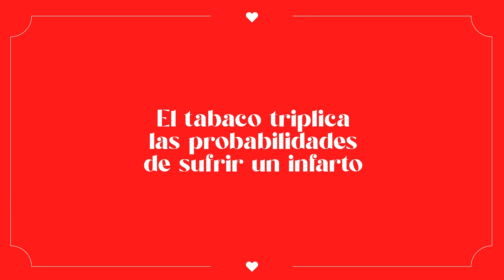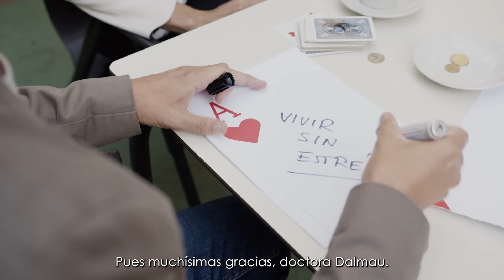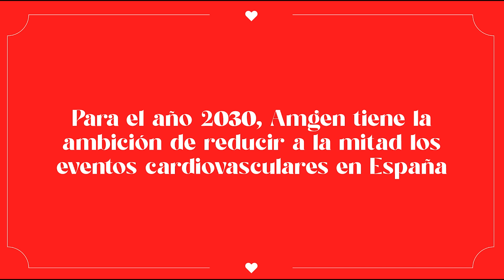El corazón no se cura por arte de magia. La Dra. Regina Dalmau y Fernando hablan del tabaco y estrés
‘El corazón no se cura por arte de magia’ es una serie audiovisual en la que la prevención cardiovascular secundaria y la magia son las principales protagonistas.

A lo largo de cuatro vídeos, Fernando García, un mago que sufrió un infarto con tan solo 42 años, charla con tres reconocidos clínicos sobre cómo, a través del control de los diferentes factores de riesgo, se pueden evitar nuevos eventos cardiovasculares.

En este episodio, la Dra. Regina Dalmau, cardióloga del Hospital Universitario La Paz explica cómo afectan el tabaco y el estrés a la salud cardiovascular.

No te pierdas el truco que le tiene preparado Fernando.